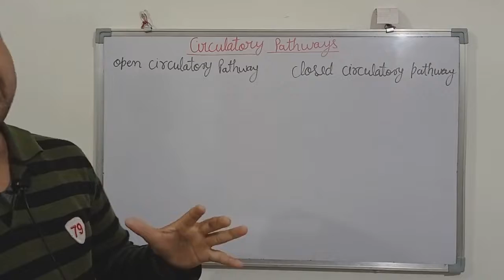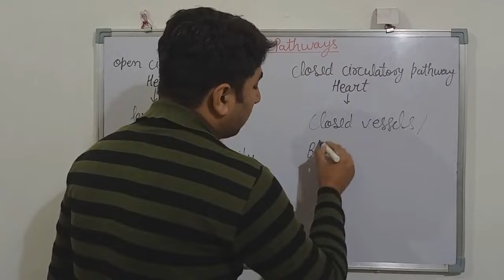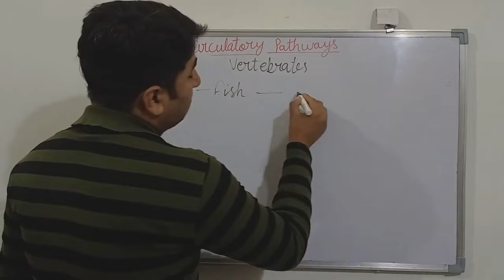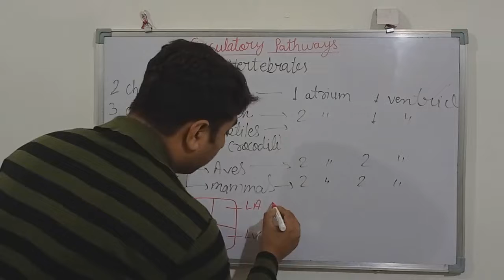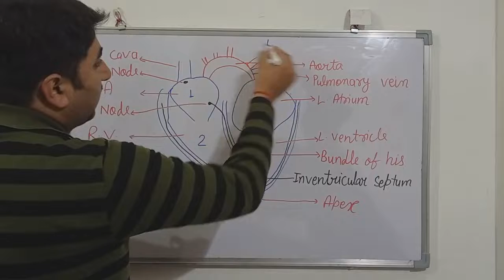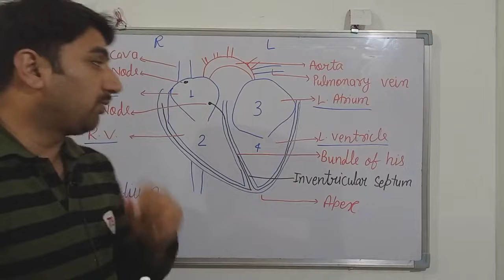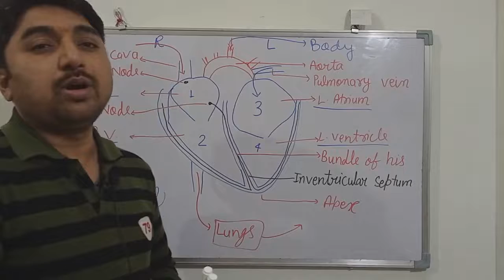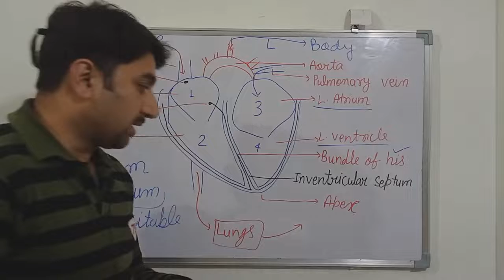Biology Class- 11 Body Fluids and Circulation (Circulation pathways & Human Circulatory system)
Hi
I am Sudhir Tiwari

Circulatory pathways Human Circulatory system

About channel:-
I teach science teaching like class room